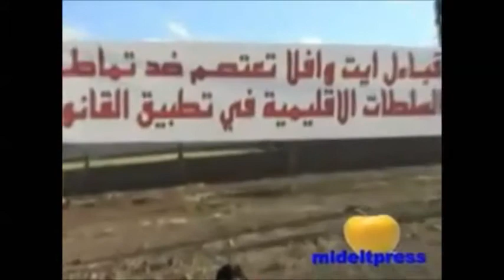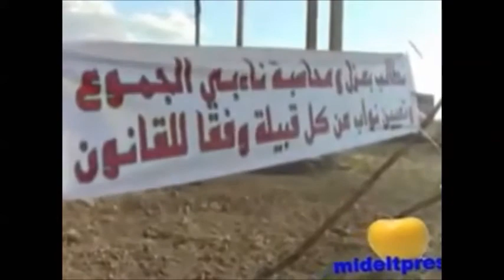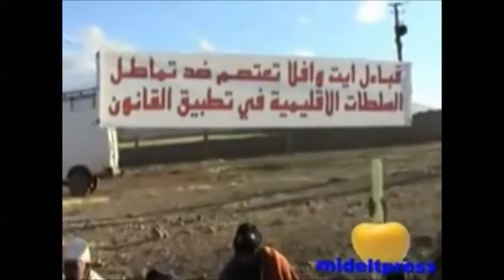قبائل أيت وفلا: صمودنا اقوى من تجاهلكم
هؤلاء ضحايا السلطة الاحتجاج لقبائل أيت وفلا
جانب من الاحتجاج لقبائل أيت وفلا المستمر لأكثر من خمسة عشر يوما٠مطالبهم واضحة لكن السلطات المعنية لا تبالي بمعاناتهم٠ الدولة استولت على اراضيهم الخاصة و لهم اتباتات الملكية ٠الله ما ارفع الضلم٠